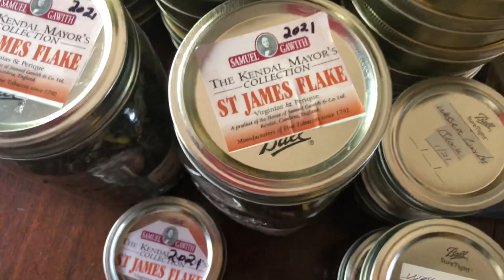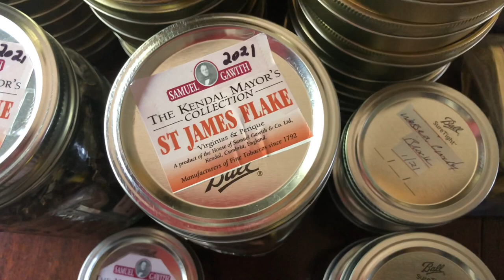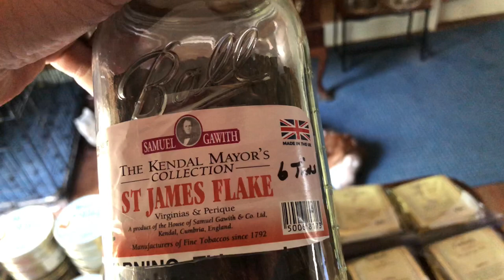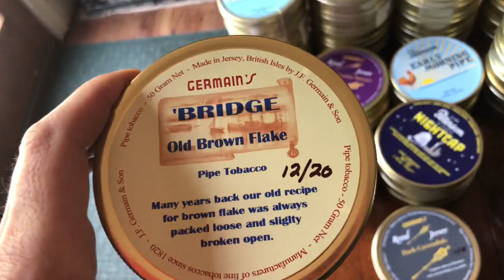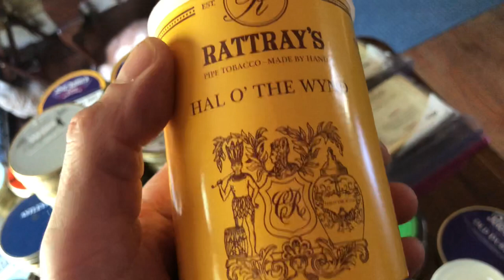So much for buying tobacco every month